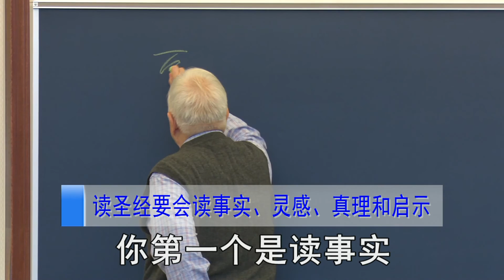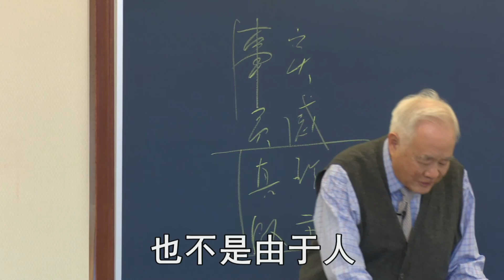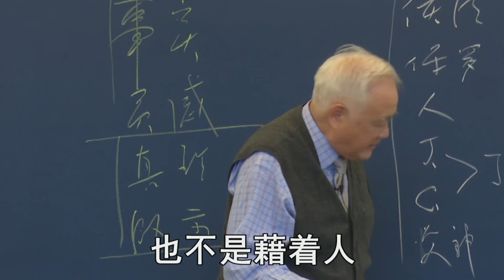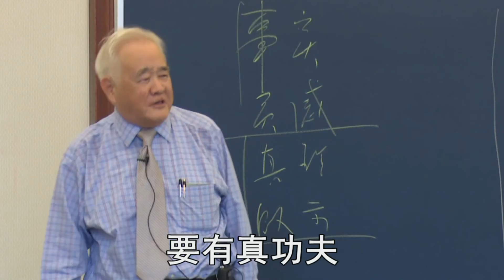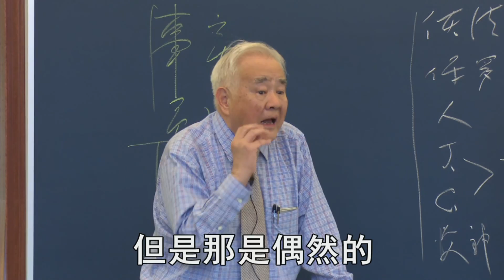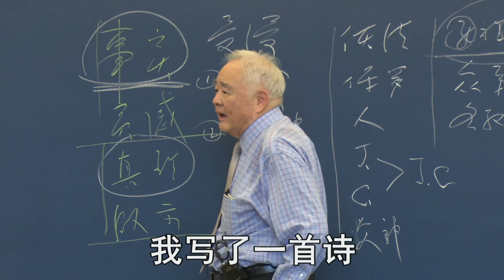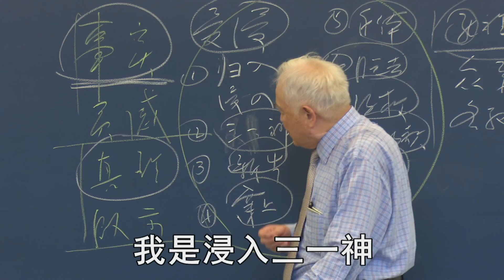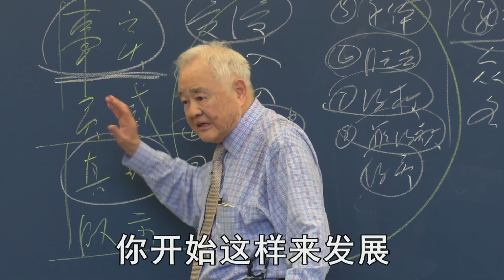加拉太书研读 精华篇01-1